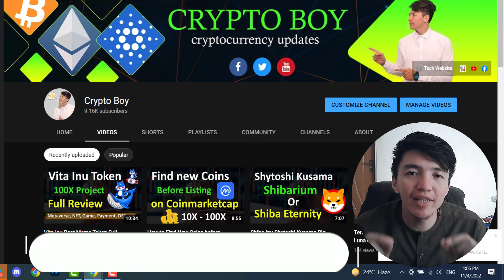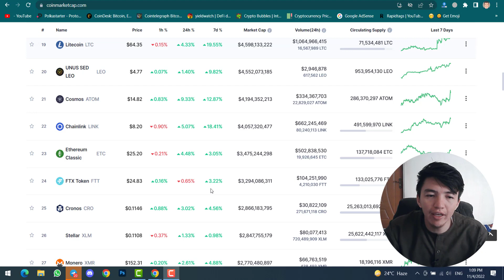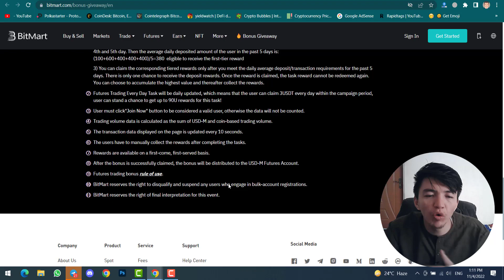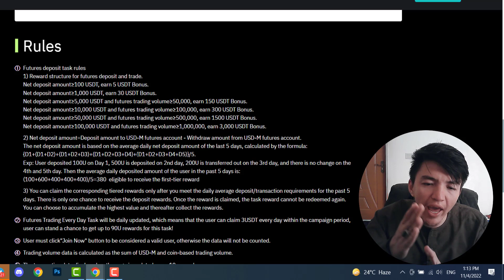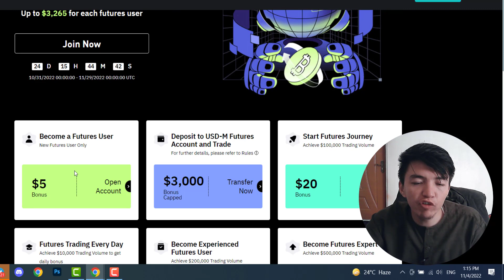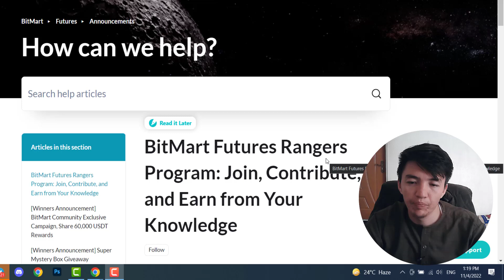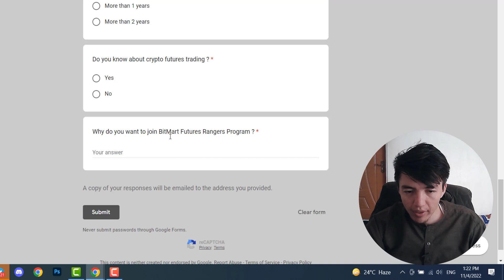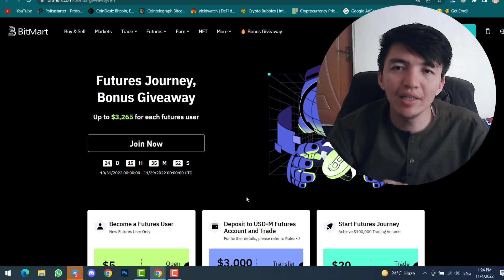Bitmart 2 Big Events for Future Traders | Bitmart Future Bonus Giveaway | Bitmart Future Rangers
Finally, Bitmart exchange launched 2 big events for future traders. The first one is Bitmart future bonus giveaway of up to $3265. And the second is Bitmart future rangers, this event is for expert people who know about Crypto and have skills.